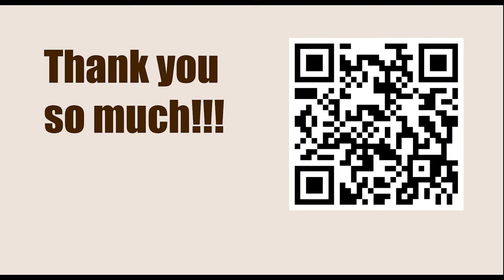Avrukh vs Kotronias || KID Fianchetto Botvinnik Be3 || VIKTOR MIKHALEVSKI - TWIC Theory 1